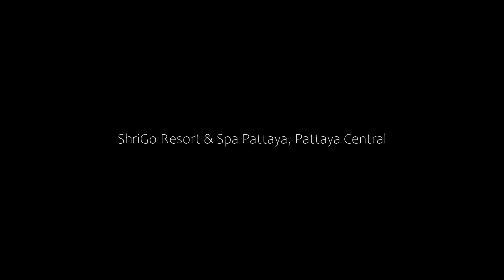ShriGo Resort & Spa Pattaya, Pattaya Central, Thailand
About Property:
Located in Pattaya Central, 2.7 km from Pattaya Beach, ShriGo Resort & Spa Pattaya provides accommodation with a restaurant, free private parking, a bar and a garden. The property is situated 40 km from Bangpra International Golf Club, 43 km from Eastern Star Golf Course and 44 km from Crystal Bay Golf Club. The accommodation features a 24-hour front desk and room service for guests.
At the hotel, the rooms are fitted with a balcony. At ShriGo Re...
Property Type: Hotel
Address: Moo 9, 148, Pattaya City, Bang Lamung District, Chon Buri, Thailand 148/232, Moo 9, Thanon Pattaya Tai,, 20150 Pattaya Central, Thailand
Searching For
1. ShriGo Resort & Spa Pattaya - Pattaya Central - Thailand
2. ShriGo Resort & Spa Pattaya - Pattaya Central - Thailand Address
3. ShriGo Resort & Spa Pattaya - Pattaya Central - Thailand Rooms
4. ShriGo Resort & Spa Pattaya - Pattaya Central - Thailand Amenities
5. ShriGo Resort & Spa Pattaya - Pattaya Central - Thailand Offers and Deals
Audio Credit:
Track Title: Subway Dreams
Artist: Dan Henig